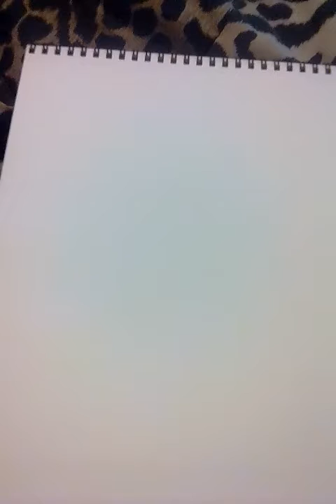A Lesson In Compassion...While Doodling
Liona randomly draws while offering different perspectives to encourage understanding why of those who have chosen abortion. And to shove off ignorance and judgment, so compassion may spread.

Liona herself is not for abortion but understands about the hardships that are why some choose it.
It should never be beyond the first few months of gestation period!..the new jacked up ruling was what some in govt positions decided, and NO regular people are for it NOR had anything to do with it!!